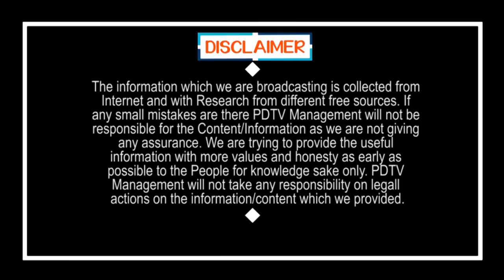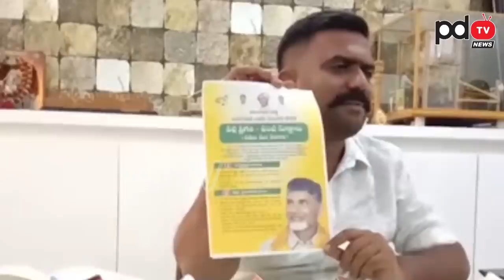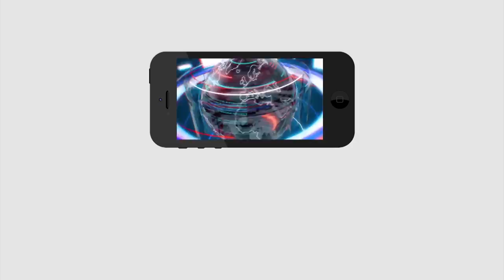లైవ్ లో చంద్రబాబు వీడియో ప్లే చేసి మరీ.. | Kethireddy played video of Chandrababu